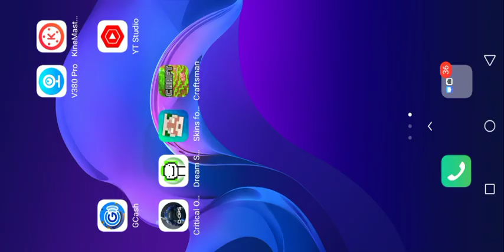roll coaster in Craftsman Crafting Building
run to do it for you want
0:00-Intro
0:06-pefect powered rail
0:10-roll coaster but of course
0:16- wjejebw wbnwnw
0:20-underwater but roll coaster
0:32-h3nwbwowjnwn enwnen
0:40-tt speed up time
0:49-isn s Craftsman Crafting Building
0:59-wusn snsb
1:09-Male 07 become Skibidi Toilet
1:14-jdje
1:19-js s sksksnsnemmsnw w wbnwnwnwjwjjeneb
1:29-hauhs
1:35-brrr Skibidi dop dop dop yes yes yes
1:39- Craftsman Crafting Building the way and I
1:49- sjsjjw w wmqlkwnwnqnwnwjw. whwk
1:55-cac cat